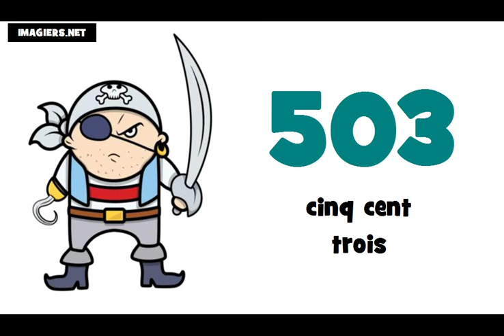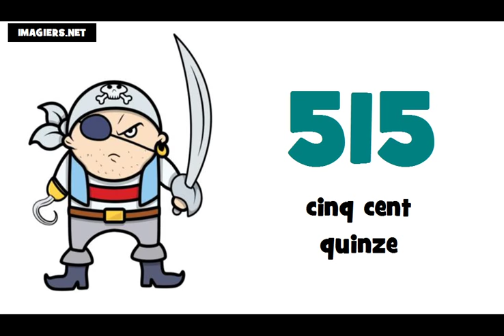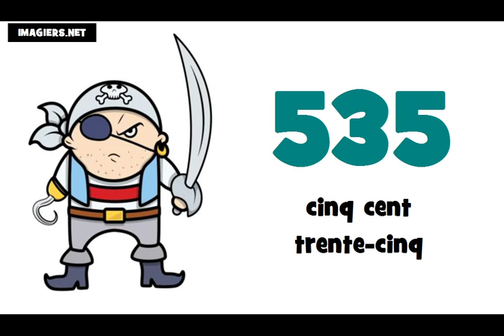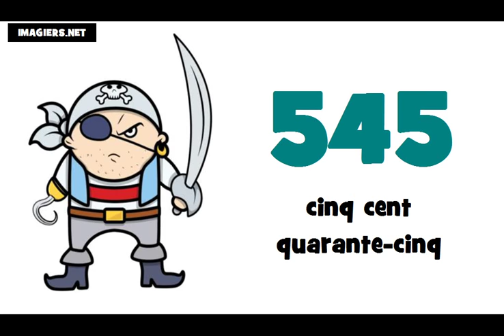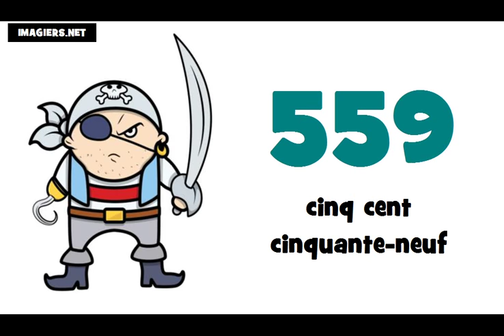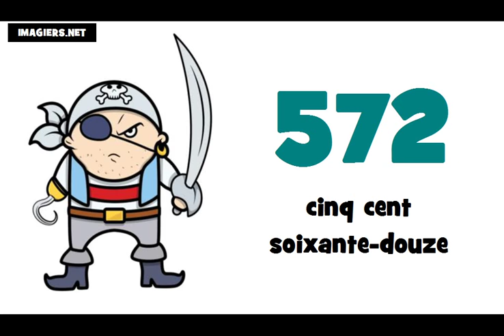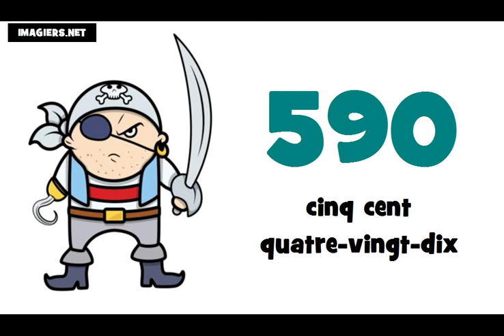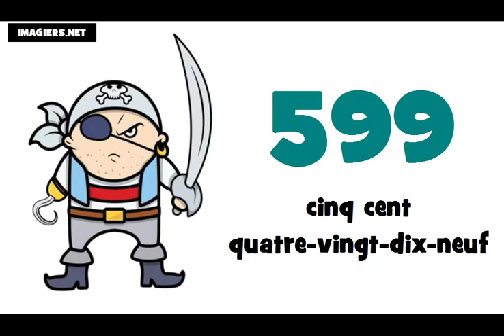J'apprends le français # Les nombres = de 500 à 600